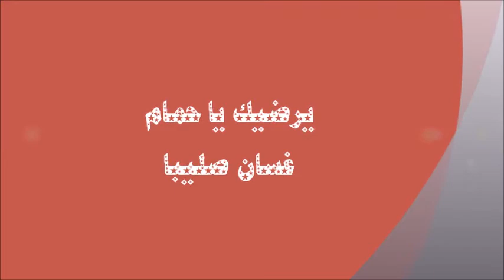يرضيك يا حمام - غسان صليبا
يرضيك يا حمام غناء : غسان صليبا ... كلمات : محمد ماضي ألحان : فيصل المصري اعداد وتنفيذ
NiVoOoOoOoOo